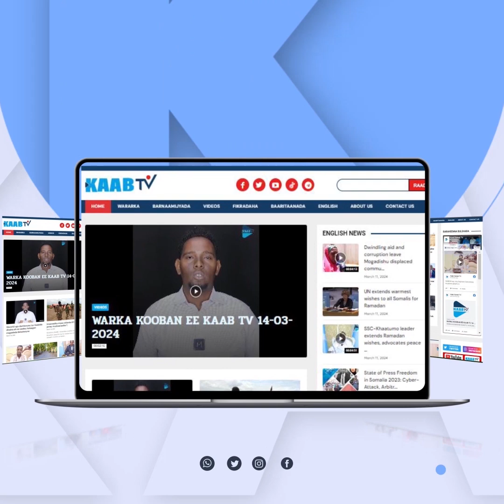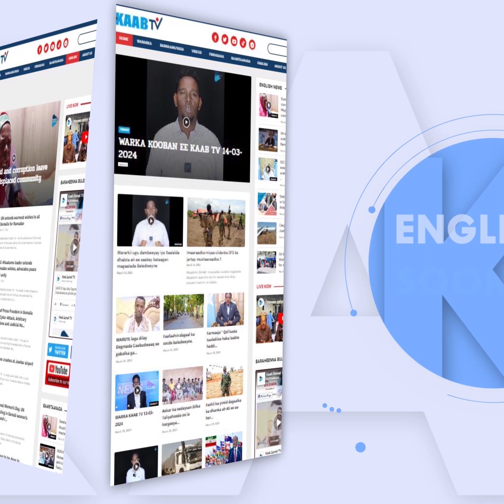Aamino Xassan "kiiska siid cali wuxuu marayaa qabiil oo waxaa loo kala baxay saleebaan iyo Shiiqaal"